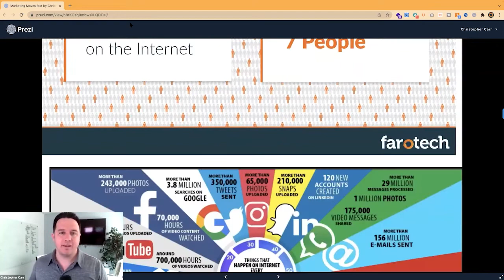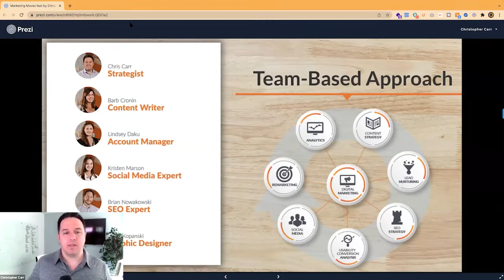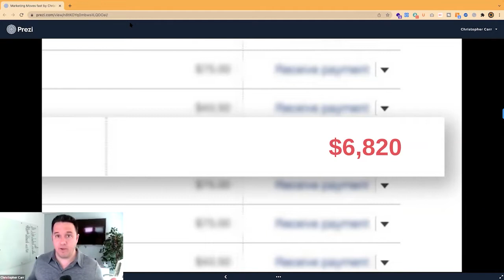The Art & Science of Web Design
One thing that’s clearly true to life is that we learn as we go. Twenty years ago, both Tom and Chris were coding websites in Dreamweaver. Now, in this era of web marketing, they both weave dreams in new ways. What they’ve learned for sure is that web marketing isn’t as simple as building a website and calling it a day. There is an art and a science to it, and it requires continuous effort that should not be ignored.

The key to your success is making things easy for you. That’s a goal Tom and Chris share, and it’s something they’ve learned over years of experience.

That’s also why DSS was built by Tom’s own hands, but has been extensively refined to adapt to the internet today. Learn more about what DSS can do for you here.

Timestamps:

0:00 Introduction
1:50 Humble Beginnings
5:07 The Art & Science of Web Design
9:54 Allowing You to Be the Quarterback
15:32 The Ever-Changing Landscape of Websites
18:40 Work-Life Balance